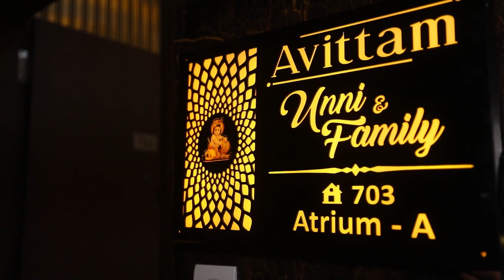Actual Project Video | Customized Design | Design by Comfort Interiors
The space was designed by Comfort Interiors in a trendy and elegant design. The tone and theme of the house were to keep it minimalist and space friendly. The kitchen is efficiently designed with sufficient space to accommodate all necessary things. The location of this project is Alliance Galleria Residency, Pallavaram.
 If you want your dream home to be stunning as the one in the video, just reach us through